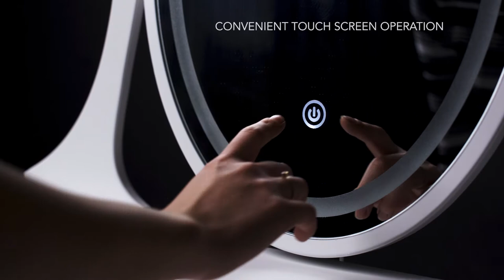Vanity Table Set with LED Light Oval Mirror & Stool | American Art decor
Carve out a beautiful nook within your home for getting all dolled up with this makeup/vanity table set that comes with a light-up touch screen LED mirror and cushioned stool.

A perfect way to clean up clutter and consolidate all your favorite jewelry pieces, health and beauty supplies, makeup and accompanying accessories, this vanity/makeup set makes it super convenient to access all your favorite pieces and products in one neatly organized place.

Outfitted with five drawers of various sizes and a small shelf underneath the mirror, this set has ample space for necklaces, rings, bracelets, hairbrushes, hair-ties, as well as makeup and other cosmetics and associated accessories. It's the perfect piece to house all of your essentials when getting ready.

Plus, this gorgeous vanity set also has a convenient touch screen LED light on the surface of the beautiful oval mirror, making it easy to get ready with a bright and ambient light to help you add those finishing touches to your look. And with a beautiful gold floral-patterned fabric covering this plush stool, you can sit comfortably while getting pretty.

Made with MDF (medium-density fibreboard), this vanity table set with mirror is perfect for your bedroom, dressing room, hallway or large walk-in closet.

An AC power cord is supplied for the touch screen light. Assembly required. Instruction manual and Allen wrench included.

Overall dimensions: 55" H x 31" L x 16" D
Total weight: 35.5 lbs
Stool dimensions: 17.5" H x 14.5" L x 11" D
Stool weight: 7.5 lbs
Mirror dimensions: 19" H x 14" L
Shelf dimensions: 30" L x 4.75" D
Drawer dimensions:
(2) Small: 2.75" H x 6" L x 2.75" D
(2) Medium: 3.25" H x 5.25" L x 11.5" D
(1) Large: 2.5" H x 8.5" L x 11.5" D

AMPLE STORAGE SPACE - Outfitted with five drawers of various sizes, this vanity set has plenty of space for all of your jewelry, cosmetics, hair, and makeup accessories and other health and beauty supplies.
TOUCH SCREEN LIGHT-UP LED MIRROR - A convenient touch screen light-up button on the surface illuminates the LED lights within the mirror, casting an ambient glow while you get yourself dolled up for the day or night!
REMOVABLE MIRROR - Since the mirror, shelf and two drawers are all attached and separate from the table, you can use simply remove it and use this extra surface area as a writing desk or for working on your laptop.
CUSHIONED STOOL - A beautiful gold floral-patterned fabric covers this plush stool which makes being seated at your vanity table a comfortable and cushy experience.
EASY TO ASSEMBLE - With an Allen wrench and step-by-step instruction manual provided, this vanity set only requires a little bit of assembly.